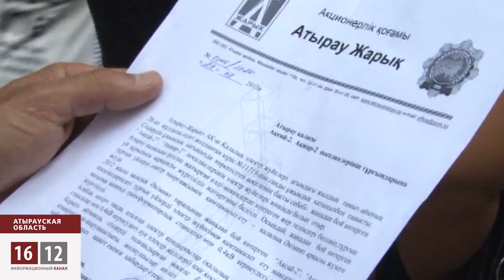Соседи нефтяной столицы Казахстана застряли в 20-м веке / 1612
В поселке Акжар 2 рядом с нефтяной столицей страны - Атырау. Но нефтедоллары «текут мимо» него. Сельчане готовят еду на костре, а питьевую воду покупают в соседнем ауле. Несколько лет назад люди получили земельные участки под жилищное строительство. Власти обещали провести в дома акжарцев коммуникации. Но пока электричество есть только в здании сельского акимата. Сюда сельчане ходят заряжать сотовые телефоны.